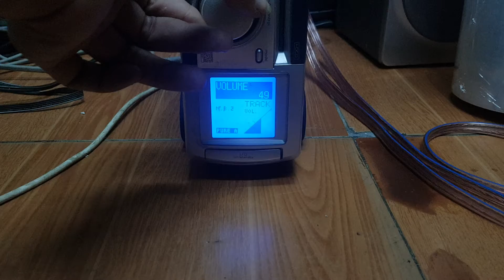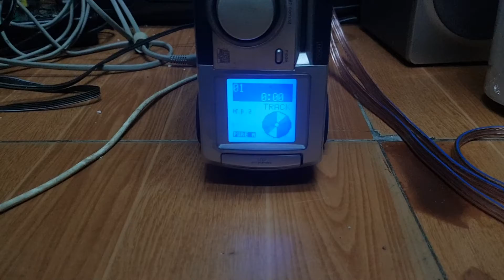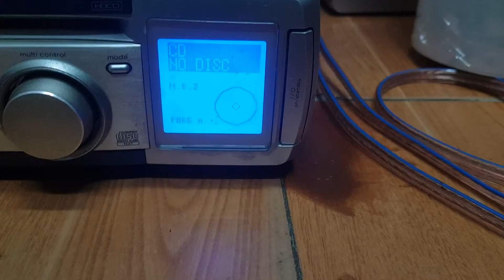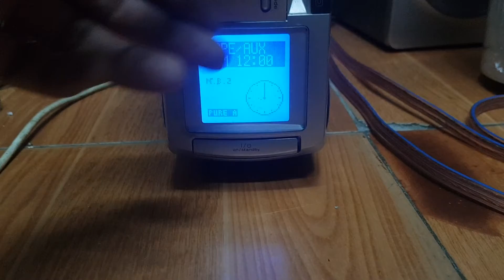Cục công suất kenwood vh7 giá 690k đĩa nuốt độc đáo. Công suất 45w. Quý vị mua hàng lh 0966594581